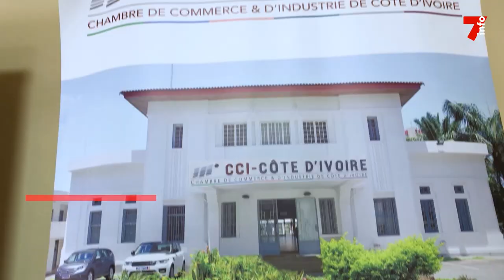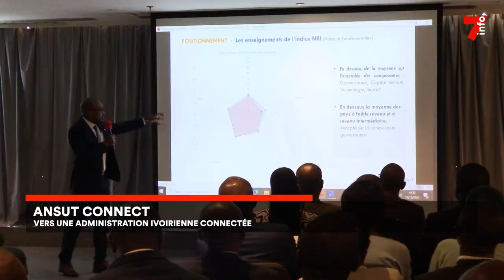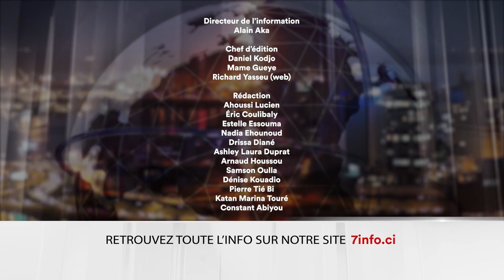Le 7 minutes du 14 décembre 2023 (édition du 6h)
1. Women leaders training près de 500 ivoiriennes à l'école américaine

2. Ansut Connect : vers une administration ivoirienne connectée

3. Chambre de commerce et d'industrie : signature d'un partenariat avec l'agence Côte d'Ivoire Export

4. Lakota : les femmes de Niazaroko parlent de paix

7info est la première chaîne d'information en continu en Côte d'Ivoire. Retrouvez ici en replay nos programmes et restez informés en temps réel en vous abonnant à nos différentes plateformes :